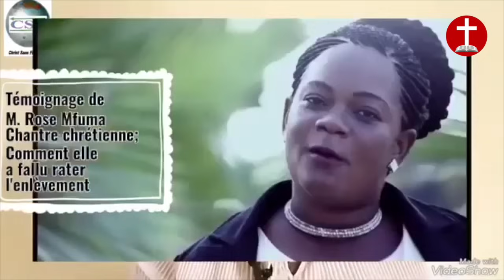Cette chantre pensait être prête pour l'enlèvement mais le SEIGNEUR l'a CHOQUÉE - Rose MFUMA